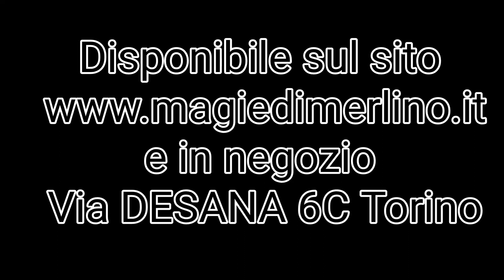Odyssey BOREAL EDITION playingcards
Un mazzo di carte che ha fatto storia!!!
Quest'anno potete sentire l'universo nelle vostre mani con Odyssey Playing Cards Boreal Edition. Sentite l'Universo, sentite la luce.

Creato da Sergio Roca Martinez.

"Odyssey Boreal Edition è il risultato di un anno passato a cercare di creare qualcosa di diverso rispetto ogni mazzo esistente, ma mantenendo l'essenza Odyssey. Io, come cardist e designer di carte, volevo progettare ciò che i miei seguaci meritano, e non solo un semplice nuovo colore ma una seconda edizione con un cambiamento sostanziale.

Come la prima edizione, il dorso mostra una striscia diagonale che attraversa gli angoli. In questo caso, Boreals ha una nebulosa blu turchese all'interno della striscia e dei bordi, invece della famosa striscia bianca della Prima Edizione. Questa nebulosa ricorda l'Aurora Boreale che è un incredibile spettacolo di luce causato da collisioni tra le particelle elettricamente cariche rilasciate dal sole che entrano nell'atmosfera della terra e collidono con gas come ossigeno e azoto. Non è qualcosa di sorprendente?

La gamma dei colori è completamente diversa dalla prima edizione. Le tonalità viola, rosa e arancione si trasformano in tonalità blu piene.

CARATTERISTICHE GENERALI
52 carte da gioco + 2 Joker.
Finitura Magic e cartoncino Luxury.
Completamente personalizzato.
Stampato a Taiwan.

Odyssey Boreal Edition è realizzato con uno dei migliori cartoncini del mondo, il Luxury. Questa nuova carta è più sottile e più morbida della carta classica usata per la prima edizione, e questo la rende più comoda e facile da controllare quando si eseguono fioriture che necessitano di tecniche di piegatura come fisarmoniche, ventagli... è qualcosa di molto apprezzato tra i cardists.

Parliamo della finitura. La finitura della Boreal Edition sarà la finitura Magic come la prima edizione. Questa rende le carte lisce ma ancora con un ottimo controllo. Grande per i tagli del mazzo, questa finitura combinata con la carta Luxury rende Boreals uno dei migliori mazzi per la Cardistry.

Gli assi mostrano eleganza pura e un sacco di stile, e si elevano sopra il resto delle carte. Ogni asso è dotato di uno stile unico, ma nessuno di loro è migliore dell'altro. Distanti ma vicine, queste quattro carte sono il tesoro all'interno del mazzo.

I Jokers mostrano due stelle a cinque punte nel loro indice, e questo ci riporta ai jokers vecchia scuola ma senza abbandonare il design delle Boreals.

Il design dell'astuccio non è da meno. Dimostra eleganza e minimalismo con alcuni tocchi futuristici che esprimono forza e presenza. Si può apprezzare come i colori brillanti vivano sullo sfondo bianco senza essere fuori luogo con il design. Contrastando con i dorsi, la striscia bianca si trasforma in una striscia di colori che nasconde la Nebulosa di Orione, questa volta, in tonalità blu."